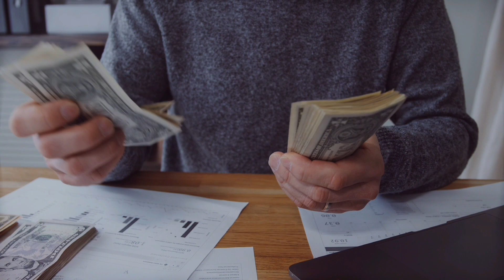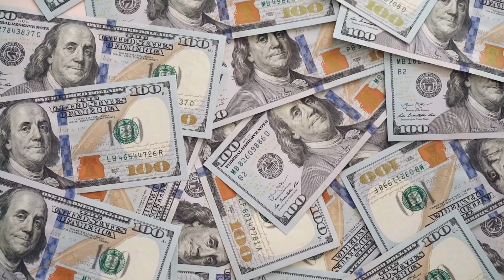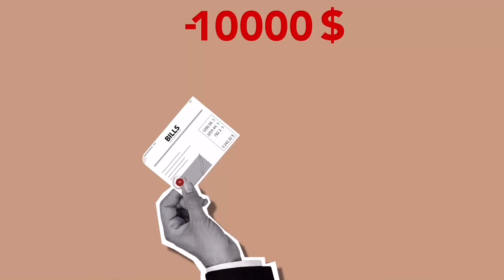意大利# 当你老了，意大利能给你什么；延长药房营业时间,新冠快速检测的费用或将降至5欧元; 德尔塔变体直接导致接种Janssen疫苗的人需进行加强针的接种 | 欧洲华人街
00:00 当你老了，意大利能给你什么?
02:52 延长药房营业时间,新冠快速检测的费用或将降至5欧元。
04:53 德尔塔变体直接导致接种Janssen疫苗的人需进行加强针的接种。
What can Italy give you when you're old?
Pharmacy hours extended, cost of rapid New Crown test may drop to €5
Delta variant directly leads to booster shots for those who received Janssen vaccine